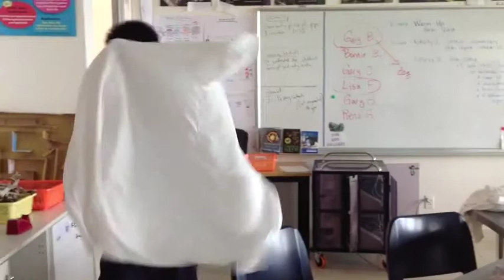Synthesis D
description